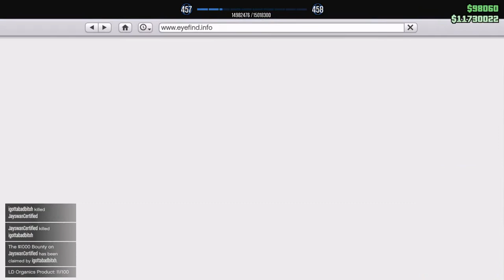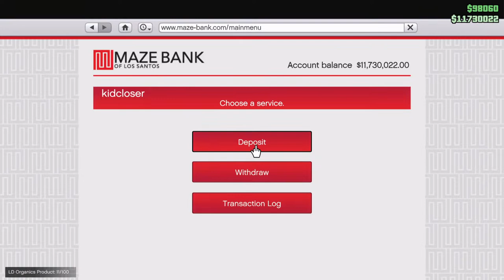2x Modes GTA